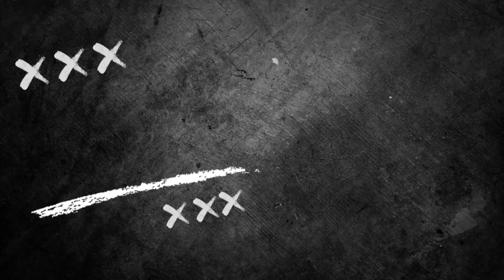Altıpas Spor 0-8 Çubuk Gençlik ( MAÇ ÖZETİ )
Kadınlar 3. Ligi 2. Hafta maçı